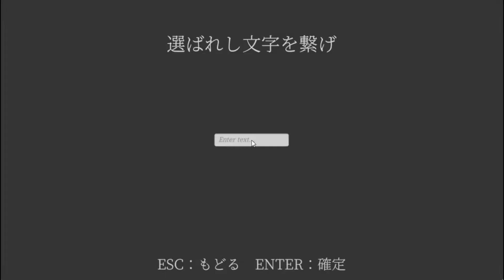【過日】体育の先生はエロジジイでした。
もるぺの森さんですねありがとうございます。